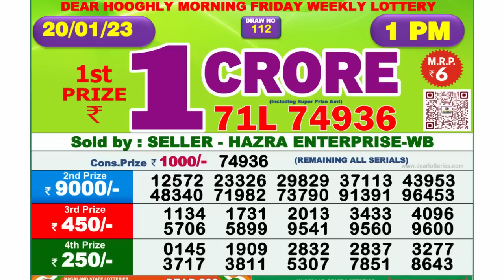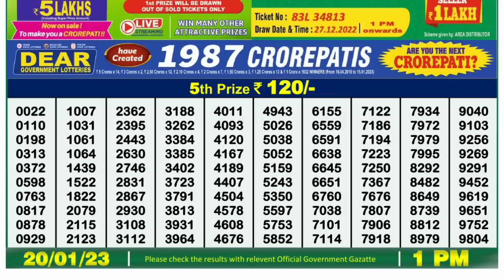🔴 Lottery Sambad Live 01:00pm 20/01/2023 Morning Nagaland State Dear Lottery Result Pdf Download